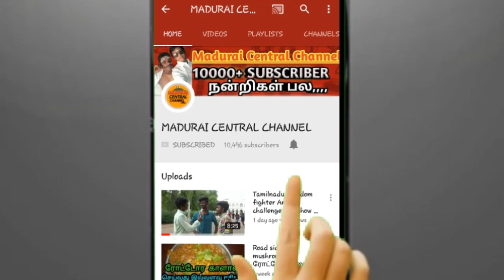Thappatam Madurai goverment School boys | தப்பாட்டம் அரசு பள்ளி மாணவர்கள்|Madurai central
sakimangalam goverment school madurai